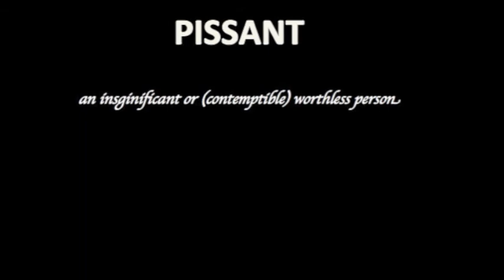How to pronounce PISSANT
how to say Pissant, how to pronounce Pissant , Pronounce Pissant correctly
Pissant meaning, meaning of Pissant